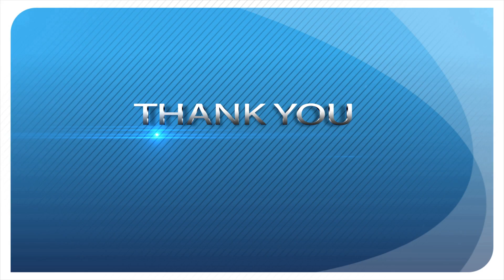001 WELCOME Hetaraka